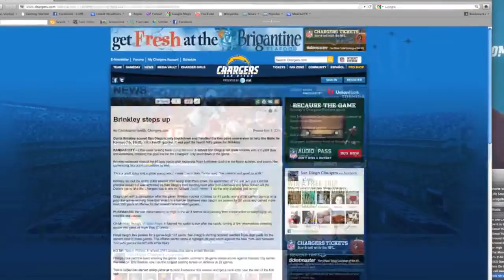Curtis Brinkley @BOONAH920 QUICK HIGHLIghts